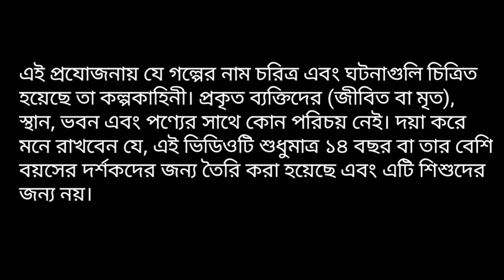হরিণের বন্ধু কাক পর্ব- ৩ | Rupkothar Golpo | Bangla Cartoon | Bengali Fairy Tales | Thakumar Jhuli